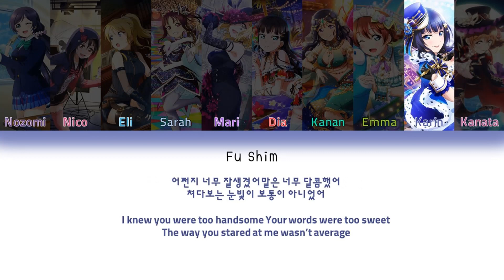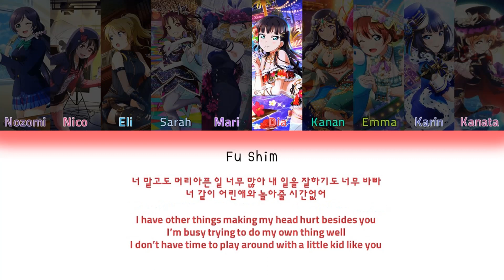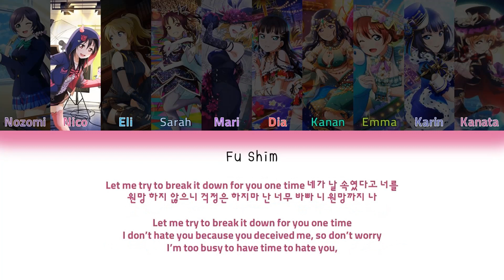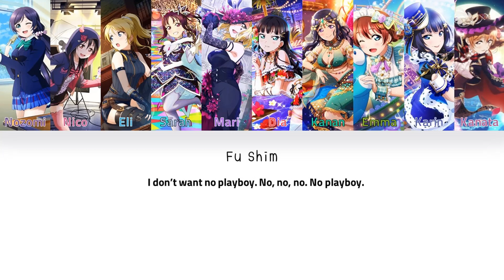How Would Lovelive 3rd Year Sing No Playboy by 9Muses Color Coded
I finished my moving :3
I am not sure how busy I am, but I will take a break after this month due to college. Even though I will reduce the frequency of posting videos, I'm still hoping to upload 1 video per month.

The song is produced by JYP
Original: 9Muses
Music is owned by Star Empire Entertainment